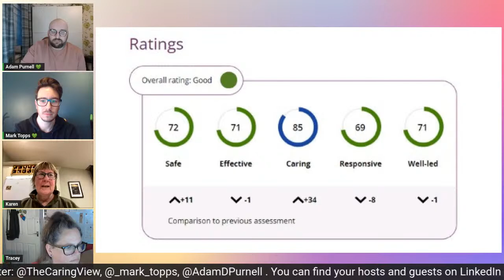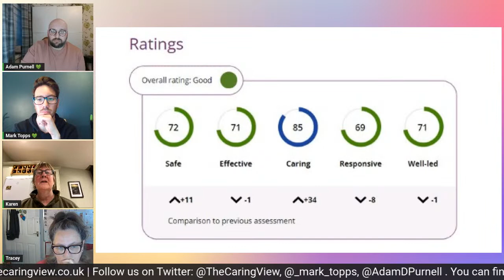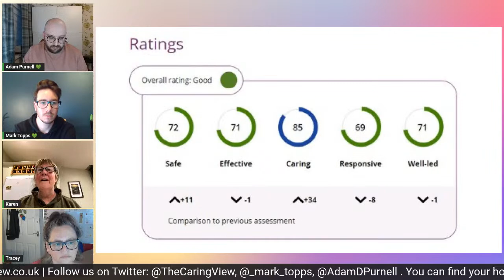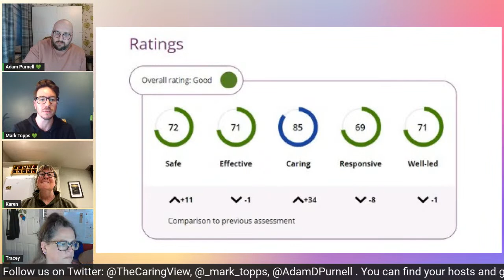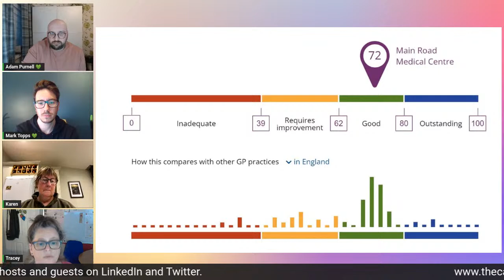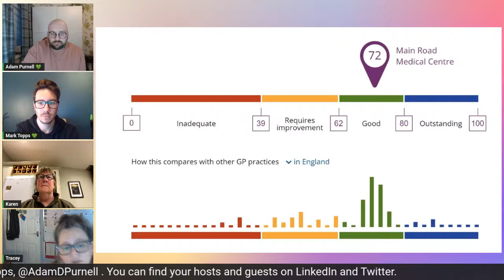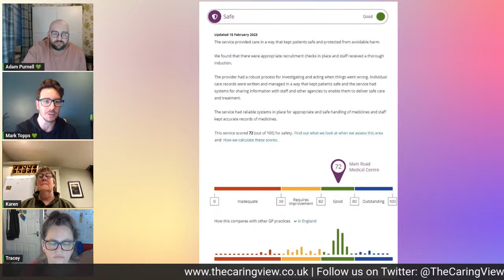Updates with the CQC and Inspections: What You Need to Know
Join us as we look at the latest updates and changes from the Care Quality Commission (CQC) and their inspection process to help care providers stay up to date.

The CQC is responsible for ensuring that care providers meet certain standards of quality and safety, and their inspections can have a significant impact on a care business's reputation and viability.

 In this event, we'll cover the latest updates from the CQC, including changes to their inspection process and what care providers need to do to prepare for inspections. Our panel of experts will share their insights and answer your questions live.

Whether you're new to the care industry or a seasoned veteran, this event is a must-attend to stay informed and compliant with the CQC's regulations.

Don't miss this opportunity to learn from the experts and stay ahead of the curve with the CQC and inspections.

Listen if you want to
✅ Improve your leadership game
✅ Grow your Social Care knowledge
✅ Celebrate all things Social Care
✅ Get involved to elevate the sector
Join us, leaders, this is so valuable!

Get Involved
If you have a topic you would love to see us discuss OR if you’re interested on being a guest on our show, you can drop us an email with the subject “The Caring View Enquiry”

Series 2 - How to Complete you PIR
Series 3 - How to succeed as an entrepreneur
Series 4 - Coming Soon!

For YouTube
👍Please hit the 'thumbs-up' button and LIKE this video

The Caring View, Elevating, Educating and Celebrating all things